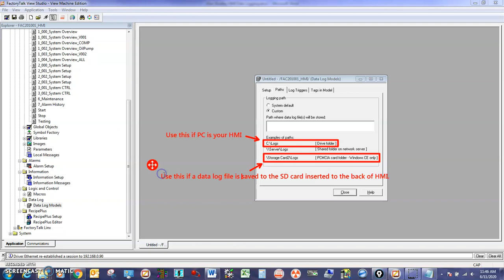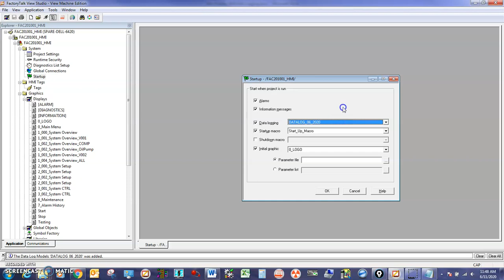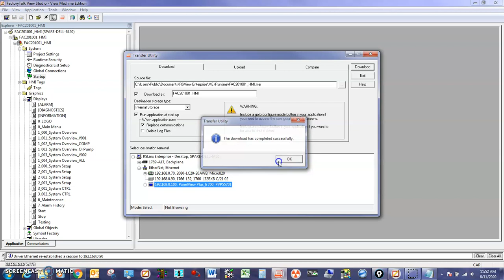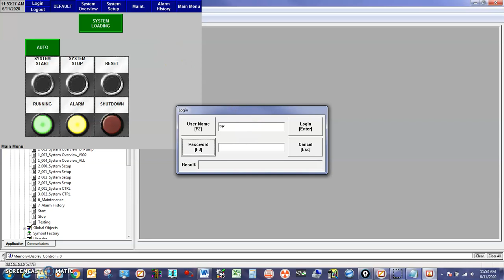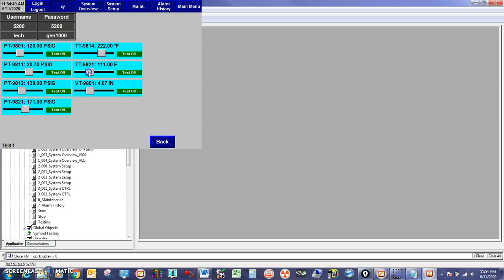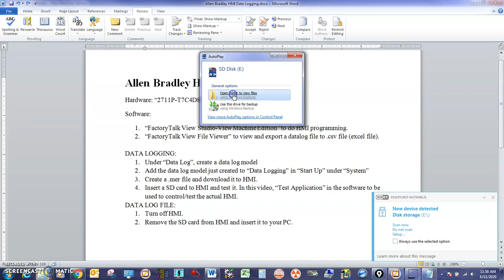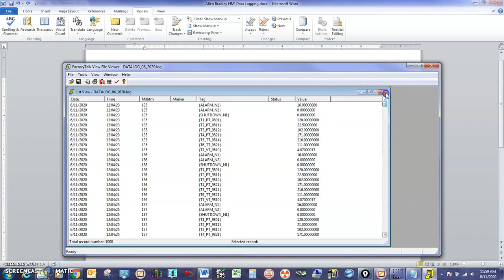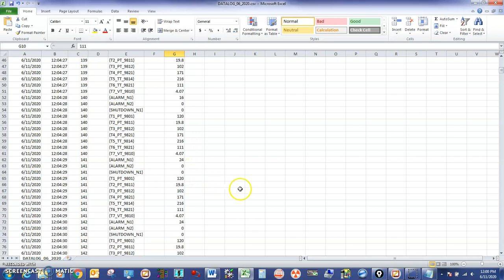Allen Bradley HMI Data Logging-Saved to SD card-Part 1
Hardware: “2711P-T7C4D8” HMI
Software:
1. “FactoryTalk View Studio-View Machine Edition” to do HMI programming.
2. “FactoryTalk View File Viewer” to view and export a datalog file to .csv file (excel file).

DATA LOGGING:
1. Under “Data Log”, create a data log model
2. Add the data log model just created to “Data Logging” in “Start Up” under “System”
3. Create a .mer file and download it to HMI.
4. Insert a SD card to HMI and test it. In this video, “Test Application” in the software to be used to control/test the actual HMI.
DATA LOG FILE:
1. Turn off HMI.
2. Remove the SD card from HMI and insert it to your PC.
3. Use “FactoryTalk View File Viewer” to view and export a datalog file to .csv file (excel file).